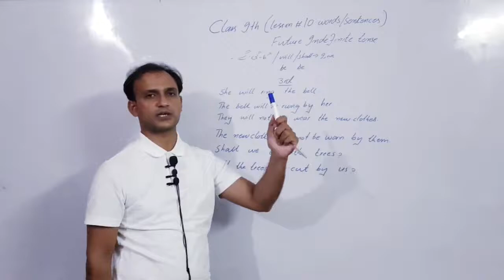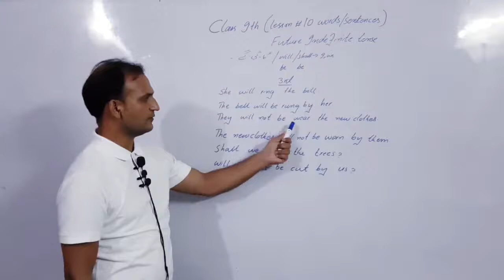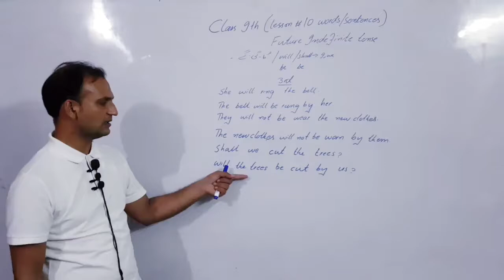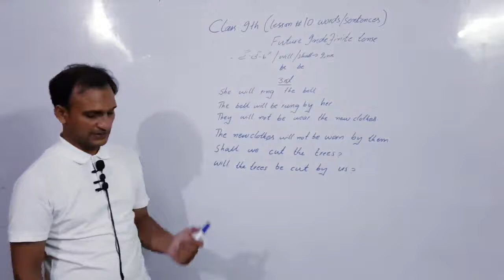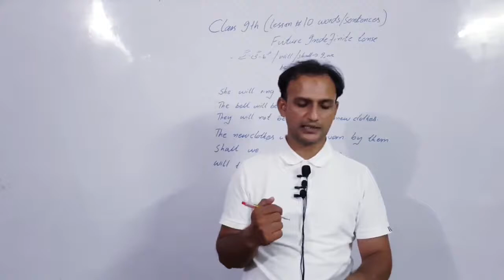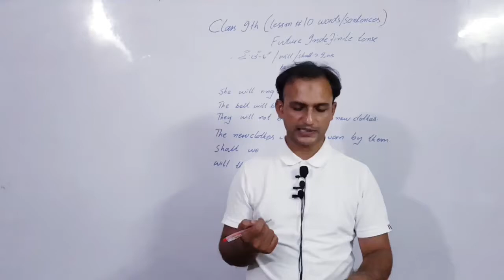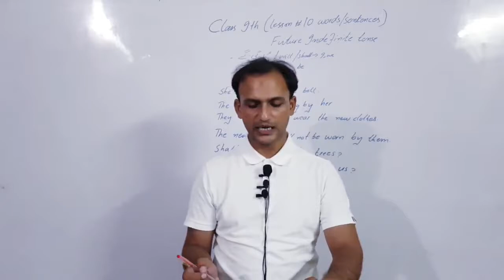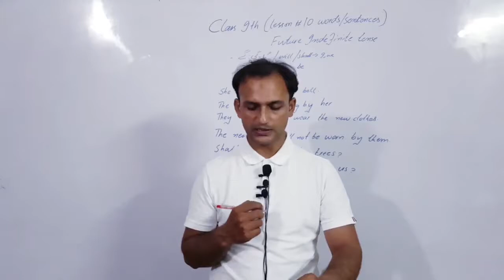9th English| Ch 10| Word Sentences| Future Indefinite Tense